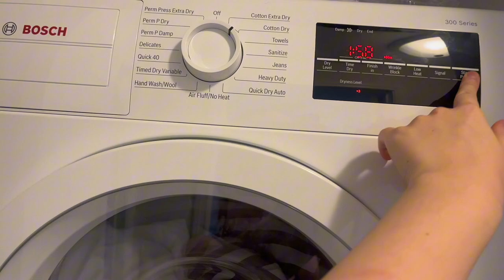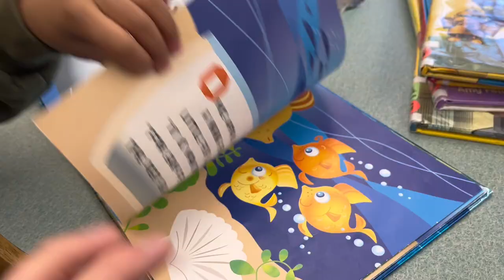VLOG: Day In My Life {Cleaning+Library+More..}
Hey guys! I know its been a while since I posted but I am back and putting my mind to being more consistent!